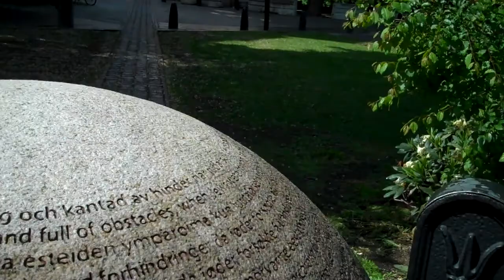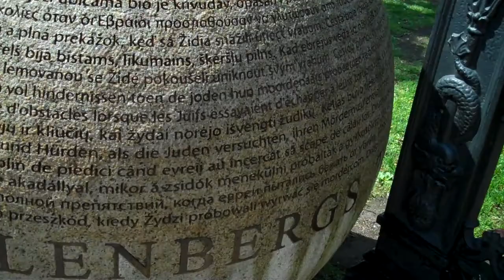Raoul Wallenburg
17 January 1945 On the day that Warsaw is captured by the Red Army and the Nazis begin the evacuation of Auschwitz, Raoul Wallenburg is taken prisoner by the Soviets and never seen again.  Wallenburg may have saved the lives of as many as 10,000 people in Hungary during the Nazi occupation in 1944.

Wallenberg was born in 1912 in Kappsta, Lidingö, near Stockholm. In 1931, Wallenberg studied in the USA where he learned English, German and French. Although the Wallenberg family was wealthy, he worked at odd jobs in his free time.

On his return to Sweden, he found his American degree did not qualify him to practice as an architect. His grandfather arranged a job for him in Cape Town, South Africa, in the office of a Swedish company. Between 1935 and 1936, Wallenberg was employed in a minor position at a bank branch office in Haifa. He returned to Sweden in 1936 and obtained a job in Stockholm at the Central European Trading Company, owned by Kálmán Lauer, a Hungarian Jew.

Due to anti Jewish legislation, Wallenberg's business partner, Kalman Lauer, found it increasingly difficult to travel to his native Hungary. Wallenberg became Lauer's personal representative, traveling to Hungary to conduct business on Lauer's behalf and also to look in on members of Lauer's family who remained in Budapest. He earned Hungarian, and from 1941 made increasingly frequent trips to Budapest. Within a year, Wallenberg was a joint owner and the International Director of the company. In this capacity Wallenberg also made several business trips to Germany and Occupied France.

In March 1944 the Nazis occupied Hungary and they began the mass deportation of Jews to Auschwitz from May 1944.

When Wallenberg reached Budapest in July 1944, the Nazis had already deported over 400,000 people. With fellow Swedish diplomat Per Anger, he issued "protective passports" (German: Schutz-Pass), which identified the bearers as Swedish subjects awaiting repatriation and thus prevented their deportation. Although not legal, these documents looked official and were generally accepted by German and Hungarian authorities, who sometimes were also bribed. The Swedish legation in Budapest also succeeded in negotiating with the Nazis so that the bearers of the protective passes would be treated as Swedish citizens and be exempt from having to wear the yellow badge.

Wallenberg rented 32 buildings in Budapest and declared them to be extraterritorial, protected by diplomatic immunity. He put up signs such as "The Swedish Library" and "The Swedish Research Institute" on their doors and hung oversize Swedish flags on the front of the buildings to bolster the deception. The buildings eventually housed almost 10,000 people.  Budapest was captured in early 1945 by the Red Army after a seige lasting several weeks.

Following his arrest Wallenberg was deported to Lubyanka prison in Moscow and held in cell 123 with Gustav Richter, formerly a police attaché at the German embassy in Romania who had overseen the deportation of Jews from that country. Richter testified in Sweden in 1955 that Wallenberg was interrogated in early February 1945. He last saw him on 1 March 1945.

On 8 March 1945, the Soviet radio announced that Wallenberg had been murdered on his way to Debrecen by the Arrow Cross Party or the Gestapo.  On 6 February 1957, the Soviet government released a document dated July 17, 1947, which stated that Wallenberg had died that night, probably as a result of a heart attack or heart failure. The document was signed by Smoltsov, then the head of the Lubyanka prison infirmary, and addressed to Viktor Semyonovich Abakumov, the Soviet minister of state security.

In 1989, Wallenberg's some of personal belongings were returned to his family, found during a clean up.